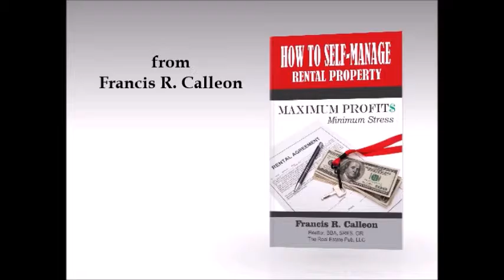Francis R Calleon Self Manage Real Estate Property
Book trailer for How to Self Manage Rental Property